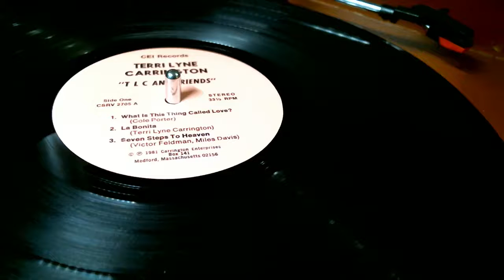Terri Lyne Carrington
Jazz Legend
TLC and Friends
CEI Records
csrv2705
Year 1981